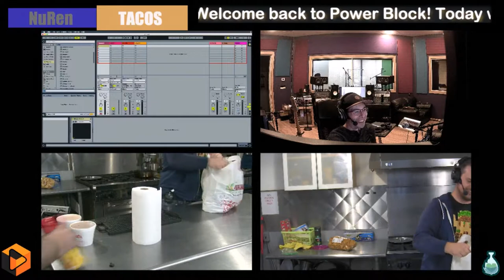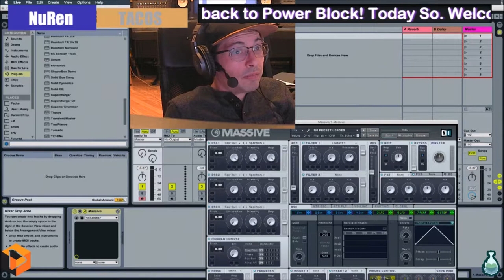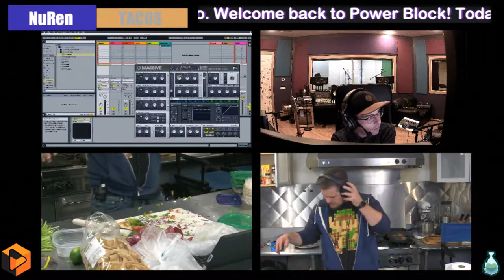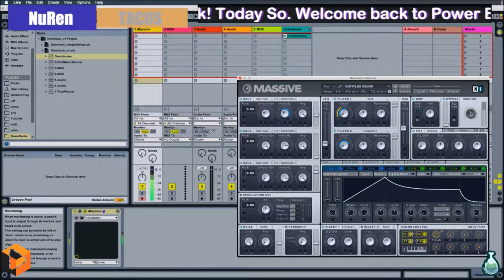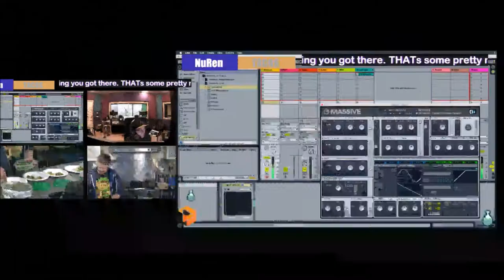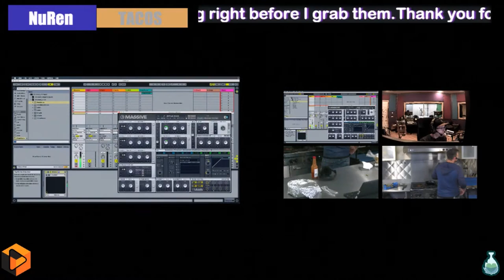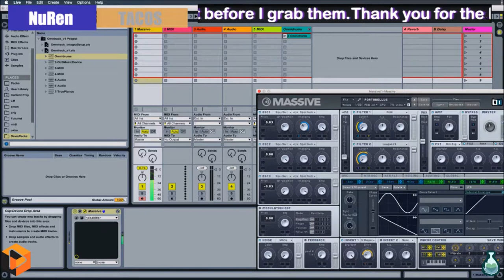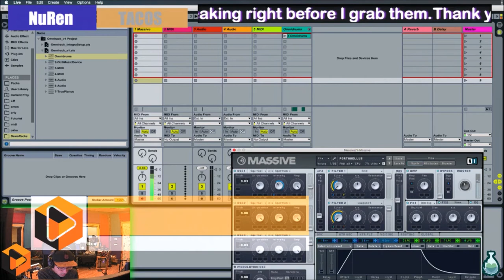Synthesize sounds for NuRen and Eating Tacos! (PB)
Episode 29 - PowerBlock: NuRen with Robert D and Jake Kaufman

Watch the Mint Potion Crew make some pretty sick 3D Models and bust out some tunes for our new VR Game, New Renaissance aka NuRen. NuRen is a feature length combination of a cyberpunk concept album and intense psychedelic 360-degree VR visuals. Want to learn how to 3D Model and make some visuals from the ground up? Or learn how to make some tunes from scratch? If you’re interested, then sign up and follow Mint Potion on Twitch TV and watch us LIVE.

Have you seen the show? Click on our Twitch TV link to sign up and follow Mint Potion.